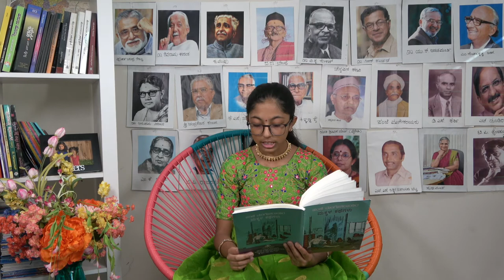Huliyo Iliyo - Written By Panje Mangesh Rao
In this video I read 'Huliyo Iliyo', a story written by Panje Mangesh Rao.

Send us your story and your name!

DhanyavaadagaLu!